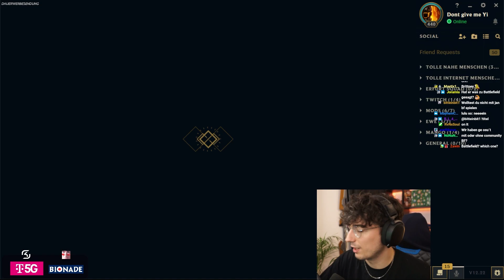Was hat Riot mit Udyr gemacht?!